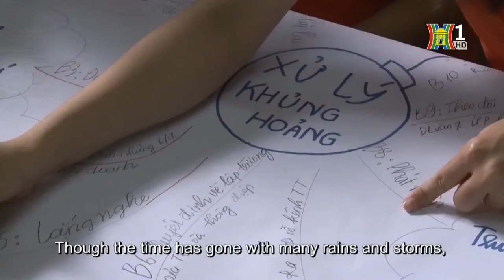[HN1] - Đại học Đại Nam chào mừng Lễ Kỷ niệm 10 năm thành lập trường (14/11/2007 - 14/11/2017)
Đại học Đại Nam chào mừng Lễ Kỷ niệm 10 năm thành lập trường (14/11/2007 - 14/11/2017)